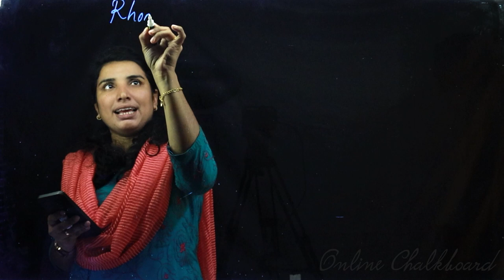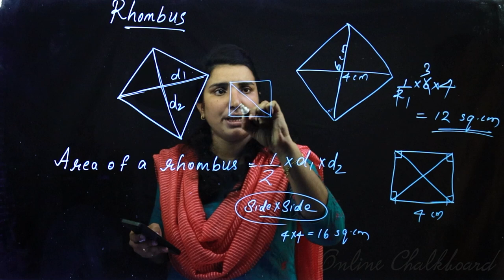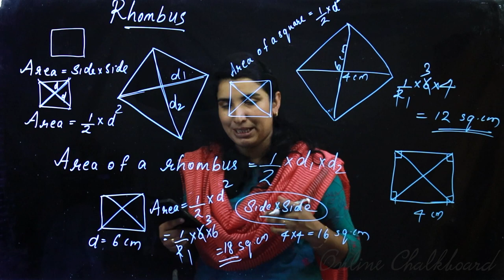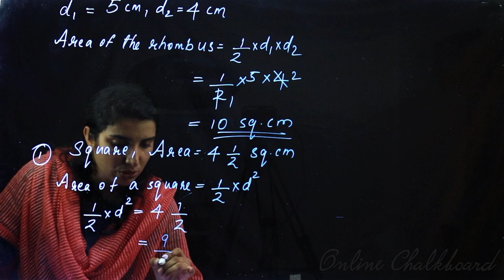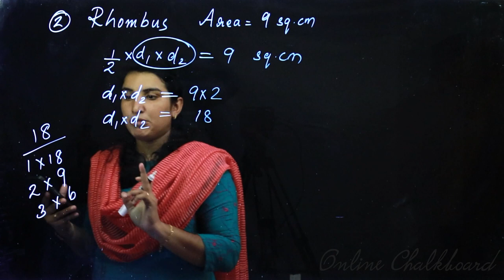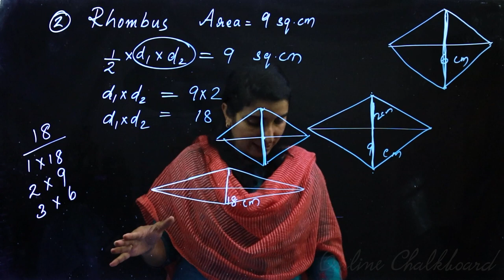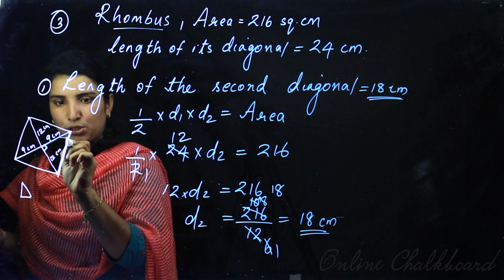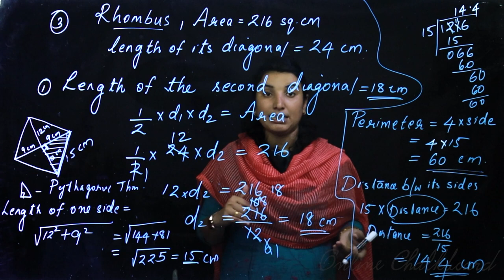Class 8 | MATHS | Chapter 8 - AREA OF QUADRILATERALS - Part 3 | SCERT | Online Chalkboard